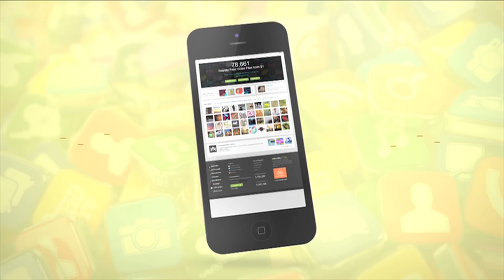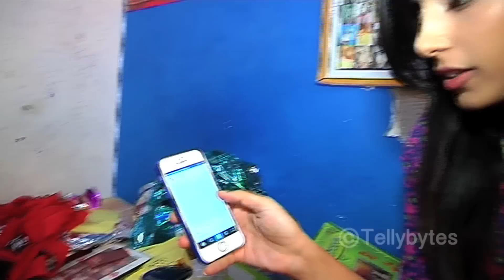Harshita ke Phone Me Kya Rakha Hai